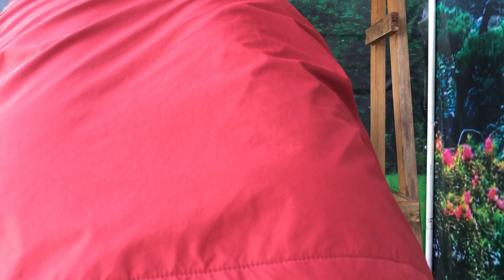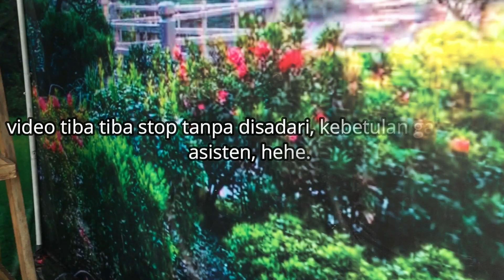Panen Madu Cerana Di Rooftop Rumah Sakit Solo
Alhamdulillah kali ini kita diberi amanah untuk memanen madu dari 2 setup lebah cerana di rooftop rumah sakit Panti Waluyo kota Solo. Untuk standar keamanan kita memakai APD pelindung kepala dan sarung tangan karet.

Info madu dan penjualan madu murni 👇🏻👇🏻
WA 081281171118